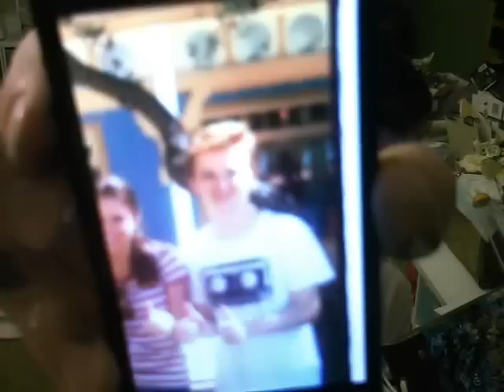Distressed Altered Journal Cover w/ Drew on Live with Prima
Distressed Mixed Media Journal with Drew Scott
Thursday, February 28th at 6:30pm PT/ 9:30pm ET
3/1-2:30 am GMT/ 1:30pm Sydney

Prima has released a fabulous new Kraft journal and Drew has made it even better! See all of the cool techniques used to achieve a fantastic textured look on the album cover using a fun mixture of Prima papers and embellishments. And get a peek inside the album to see how he incorporates these great ideas onto the pages too!

Prima Products:

560959-Art Journal